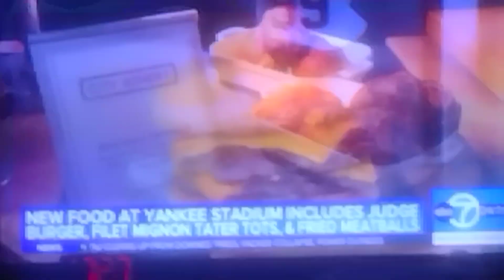YANKEES HOME OPENING DAY